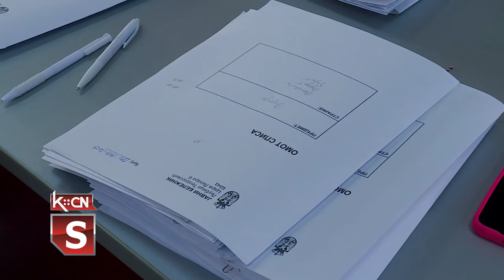Kuće na selu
Među dobitnicima šestodecembarske plakete koju dodeljuje optšina Šid povodom oslobođenja grada je i Ministarstvo za brigu o selu. Za tri godine postojanja ovog ministarstva na teritoriji opštine Šid obezbeđena je 91 seoska kuća sa okućnicom za mlade praove koji žele da žive na selu. Novi ugovori potpisani su danas u sali Skupštine opštine Šid.